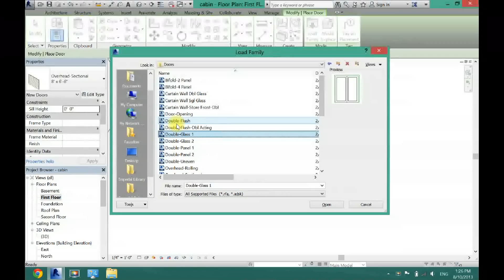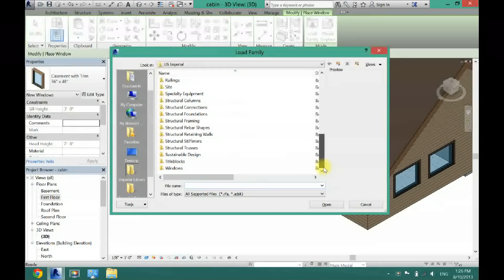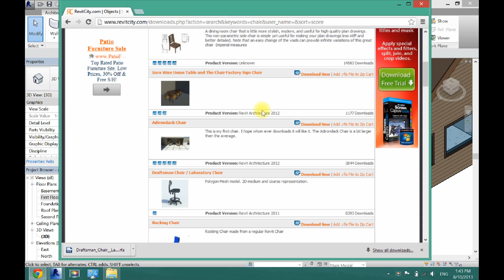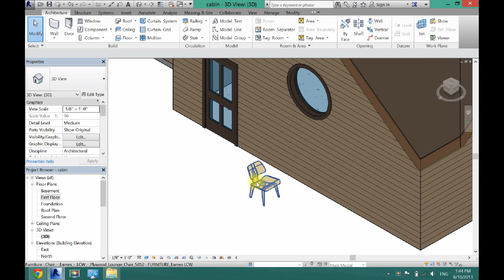How to add Components in Revit Architecture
This video was intended for educational use at Lakeville South High School. This video demonstrates how Revit can be used and should be used as a learning tool to get started but not for use on professional products.